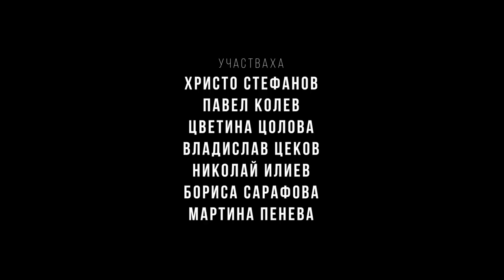В ТЪРСЕНЕ НА СЛАВА - ЕП.10 - ШОУТО НА КОЦЕ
🎬 ШОУТО НА КОЦЕ - В ТЪРСЕНЕ НА СЛАВА ЕП. 10 🎬

Използвайте код "IGRACHI" за 20% отстъпка на всички пици и пасти поръчани онлайн от Domino's Pizza! Кодът важи до 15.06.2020

Благодарим на нашите партньори: Domino's Pizza, Coca - Cola, Fanta

👨 👩 Участваха - Христо Стефанов, Павел Колев, Цветина Цолова, Владислав Цеков, Мартина Пенева, Николай Илиев, Бориса Сарафова, Теодора Цекова, Лъчезар Енчев, Ивана Шарабанска, Мая Каранешева, Георги Кючуков, Иван Мутафчийски
📜 Сценарий - Юлиан Рачев, Павел Колев, Христо Стефанов
📹 Оператор - Александър Добрев
📹 Втори оператор - Ангел Юруков
🔊 Звук - Пресиан Димитров
🖥️ Монтаж -  Юлиан Рачев
🎬 Ас.режисьор - Христина Шейретова
💡 Ас. оператор - Калоян Мутафчийски, Стоян Дойчев
👕 Костюмограф - Дария Николова - Вацова, Мая Каранешева, Мария Василева
💄 Грим - Теодора Церовска
✔️Ас. продукция - Лъчезар Енчев, Симеон Парашкевов
🔔 Звуков дизайн - Пресиан Димитров
🎵 Музикална тема - Иво Гълъбов, Недко Гешев